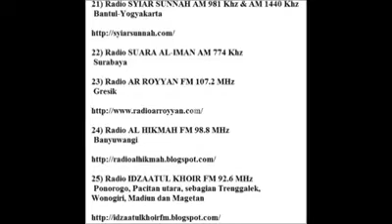KH. Zainudin MZ-Kondisi Umat Islam di Akhir Zaman